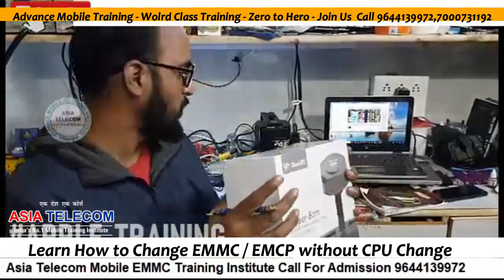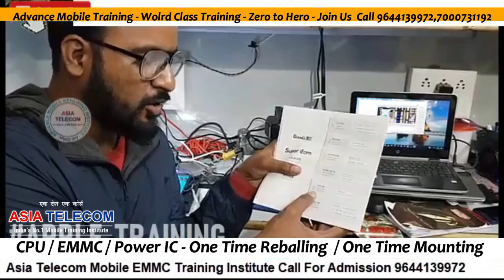Thermal Camera SuperCam3D Unboxing AsiaTelecom for PCB Troubleshoot